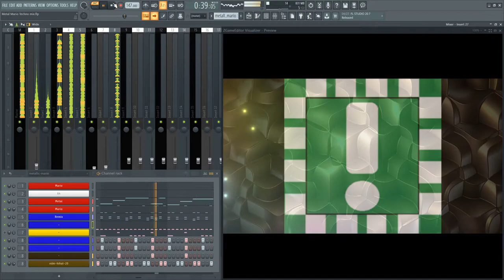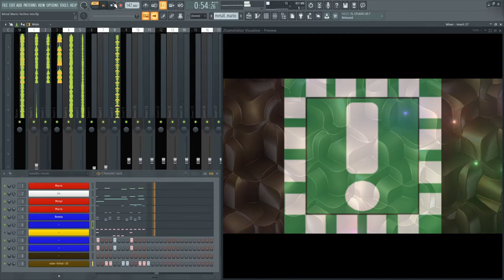Mario 64 Metal Mario Remix FL Studio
Been Playing Mario 64 Again. It's a quick one but well the metal cap was only meant to last a few seconds.

I get the midis that help me make these